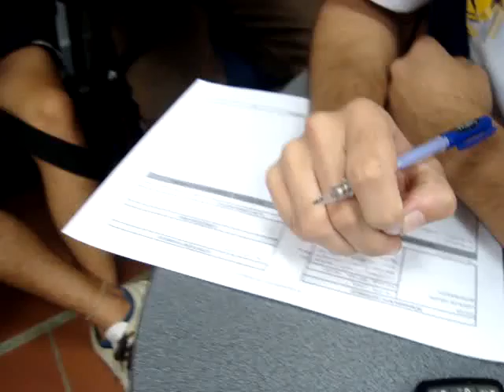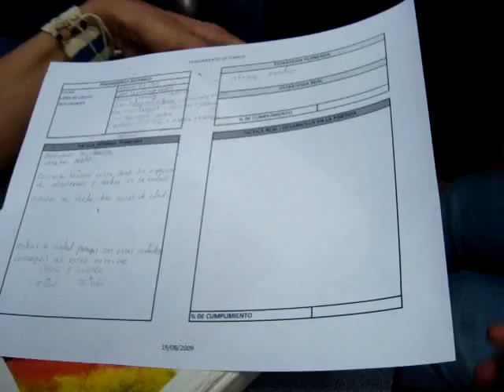ps miercoles lideres 1 0 planteamiento etrategia y tactica